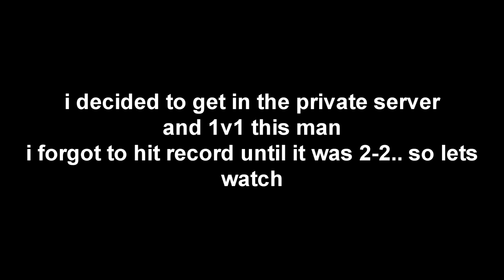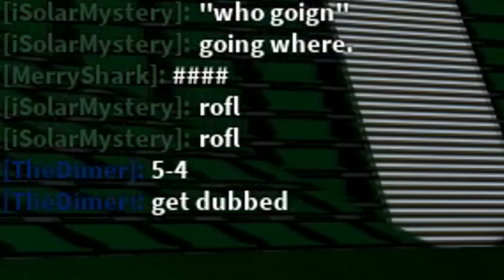EXPOSING A SALTY BULLY IN A 1v1 [LEGENDARY FOOTBALL]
Song - Logic / Everybody

Comment, I always (try) to reply =D